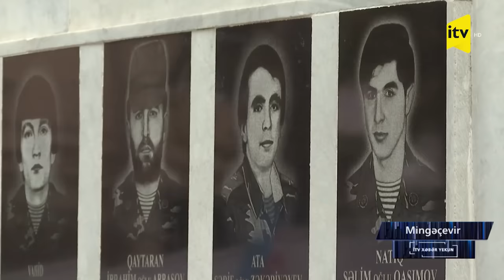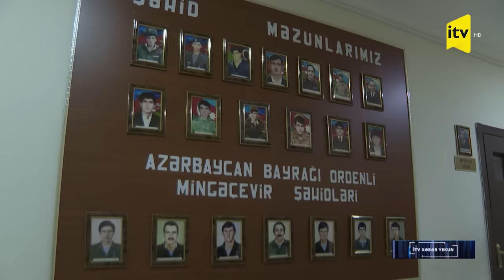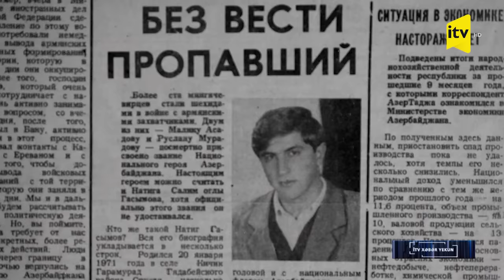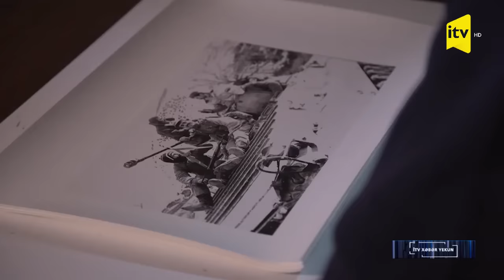Erməni əsirliyinə Azərbaycan bayrağı ilə gedən qəhrəman | Natiq Qasımov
Əlində bayraq, əynində idman forması, ayağında rezin çəkmələr. Bir qəhrəmanın hekayəsi. Natiq Qasımov. 1-ci Qarabağ müharibəsi dövründə əsir düşən, bugünədək xəbəri gəlməyən qəhrəman. 1992-ci ildən itkindir. Ermənilər onu əsir götürmək üçün nələr etməyiblər ki. “Təslim olmasa, Xocalı əsirlərini sıra ilə güllələyəcəyik” deyiblər. Bu foto da o vaxt çəkilib. Natiq təslim olduğu an. Nə qədər qürurlu və mərd olasan ki, erməni əsirliyinə əlində Azərbaycan bayrağı ilə gedəsən. Natiq Qasımovun taleyi bugünədək məlum deyil. Amma ingilis rejissor Karan Sighin onun haqqında çəkdiyi “Oğul” filmində Natiqin öldürüldüyü deyilir. Anası isə oğlunun yolunu hələ də gözləyir.